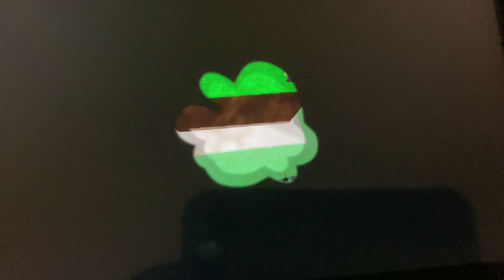Super Mario 64 Let’s Play Part 2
Sorry for The vid quality